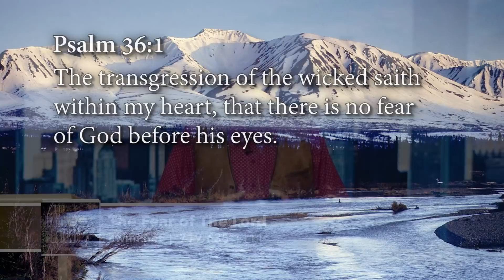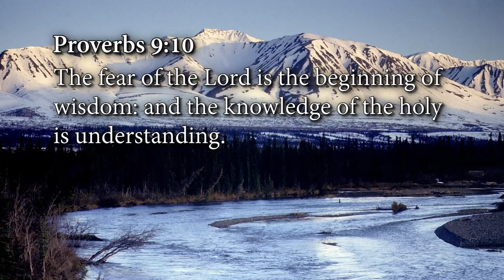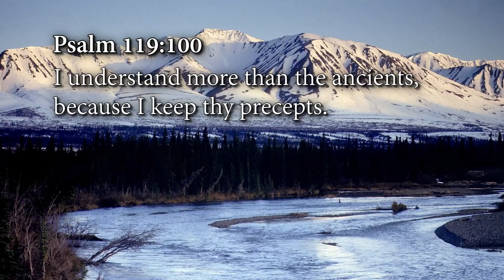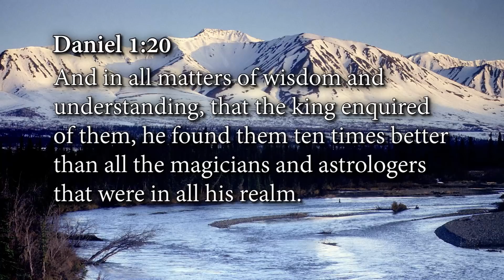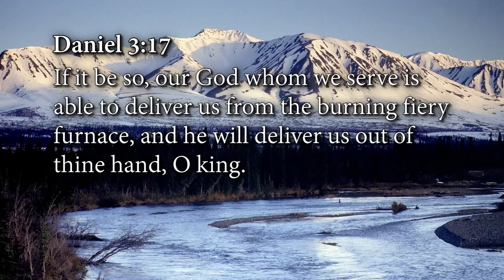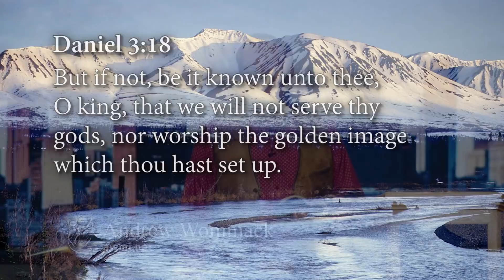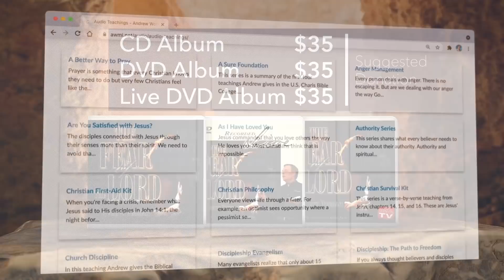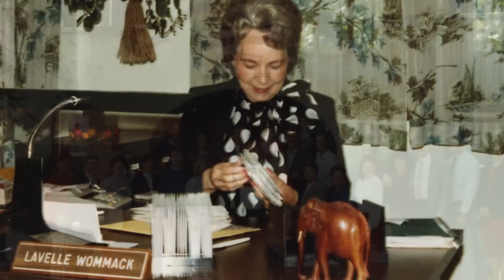The Fear of the Lord: Week 2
The word fear is mostly used in a negative way, along with dread or terror. Many Christians dread God or are terrified of His judgment. But did you know there are over three hundred scriptures that talk about the fear of the Lord in a positive way? Isaiah 11:1–2 even says that Jesus feared His Father God.

In his teaching The Fear of the Lord, Andrew Wommack defines “fear” from a biblical standpoint and lays out why it is important to fear the Lord over man. Fear of man is a powerful force that has caused many to bow to evil. Today, this is called political correctness, and it’s the justification for compromise. But Proverbs 29:25 says, “The fear of man bringeth a snare, but whoso putteth his trust in the Lord shall be safe.” With this teaching, you will learn how to fear God above all others, respect authority, and respond in faith when evil is present.

You will also discover how the proper fear of the Lord leads to abundance, prosperity, happiness, and health in every area of life. If you’re experiencing lack, sickness, disease, divorce, or any other ungodly thing in your life, then perhaps you have not learned the fear of the Lord. If that’s true, then this message could change your life!

The Fear of the Lord individual products—$35 each
- The Fear of the Lord CD Series
- The Fear of the Lord As-seen-on-TV DVD Series
- The Fear of the Lord Live DVD Series

You don’t have to bow in fear to man anymore—you have God on your side! When you learn to fear Him above all others, you will be set free.